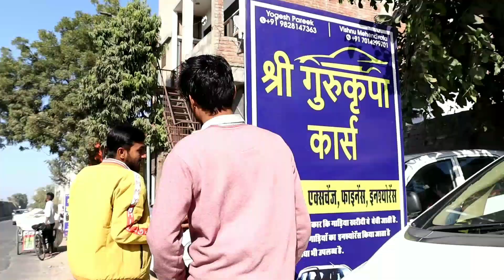न्यू ईयर ऑफर || मात्र 21 हजार से शुरू || जयपुर का सबसे सस्ता कार बाजार || cheap price car sale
address = payachawala puliya NH8 road jaipur

जयपुर का सबसे सस्ता कार बाजार
second hand car showroom jaipur
old car bazar jaipur
modified car showroom jaipur
cheap price car sale
swift car
baleno car